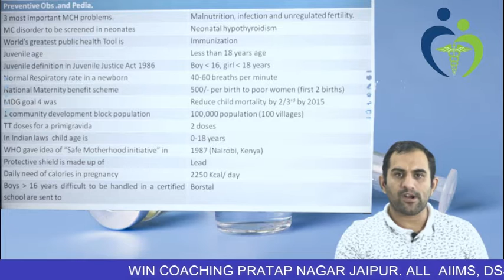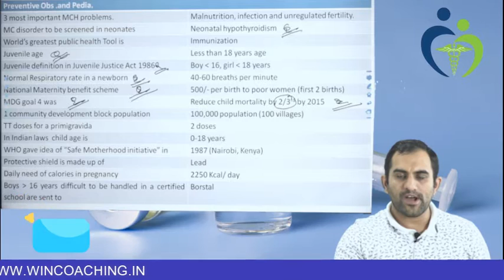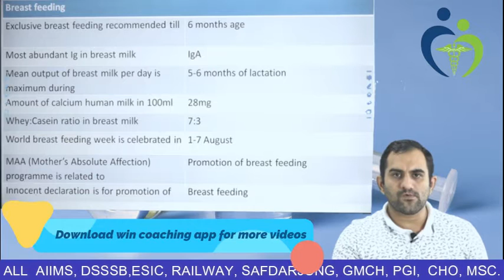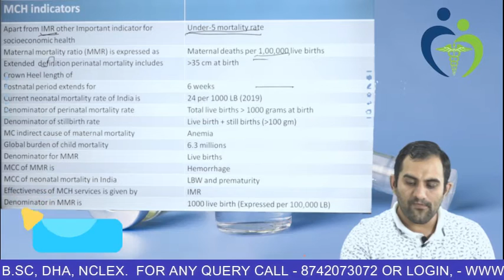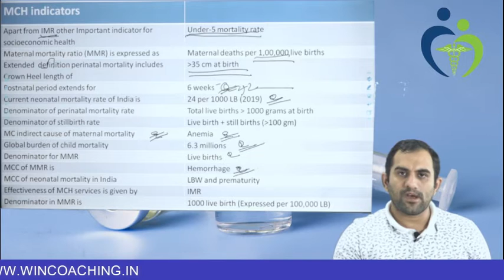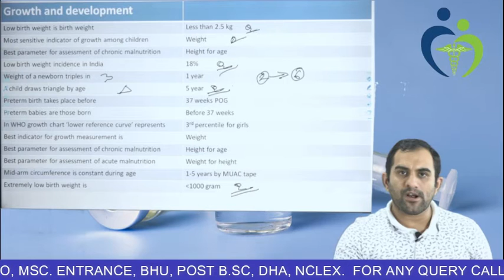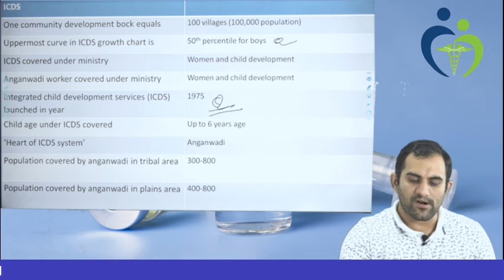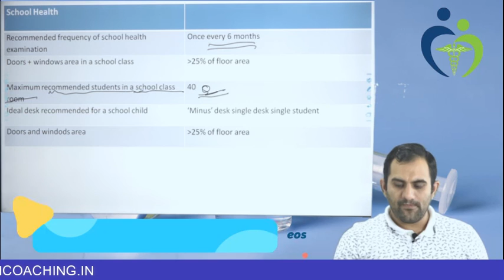SPECIAL WINNING POINTS OF CHN FOR AIIMS NORCET 2020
IMPORTANT TOPIC FOR AIIMS
TARGET AIIMS

COACHING FOR
ALL AIIMS
DSSSB
GMCH
RAILWAY
BHU
HAAD
NCLEX
DHA
MSc ENTRANCE
CHO